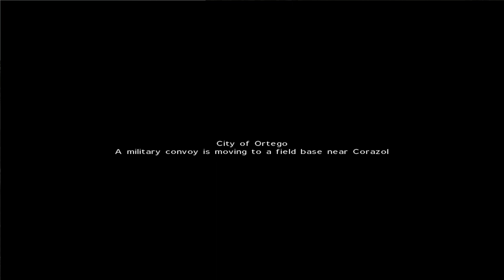Arma Armed Assault Mission 1 Transport Full Game Walk Through On AMD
Arma Armed Assault Mission ( 01: Transport )
Full Game Walk Through On ( AMD ) .